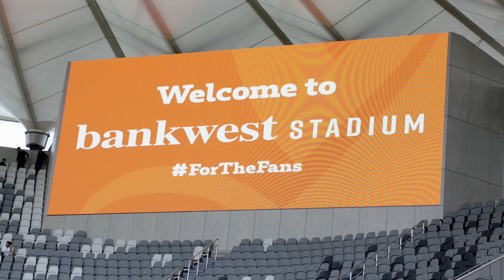Sydney’s newest stadium opens in Parramatta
Thousands of Western Sydney sports fans had their first look at the new Bankwest Stadium in Parramatta today, which was officially opened by Premier Gladys Berejiklian and Minister for Sport, John Sidoti.